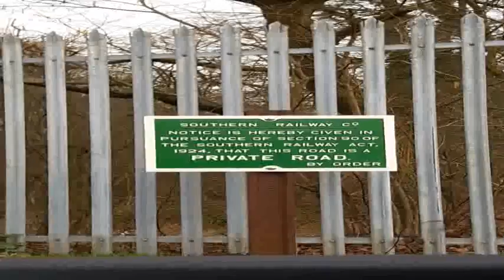Short trip to the bluebell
Hello everybody and welcome to another video today I am at the bluebell railway.